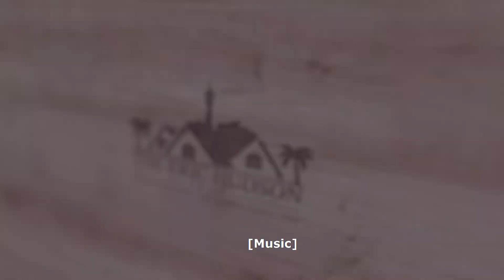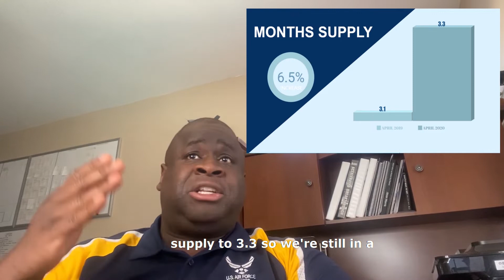Las Vegas Monthly Market Update 🏘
How will the housing market shake out in the current economic crisis?

Whether you’re selling, buying or staying put, here's this month real estate market update you need to know!